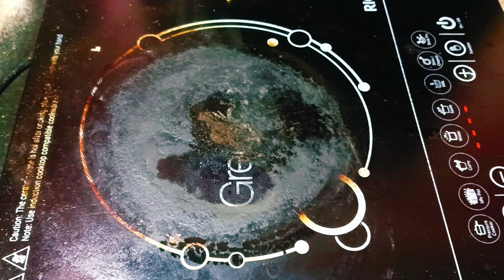परफेक्ट मेजरमेंट के साथ बनाए खोया के गुलाब जामुन जो बिल्कुल भी फेल नहीं होंगे cooking video।yt video